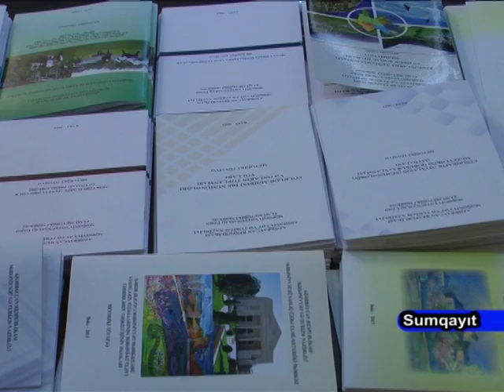Sumqayit kreativ gencler.16.02.2016